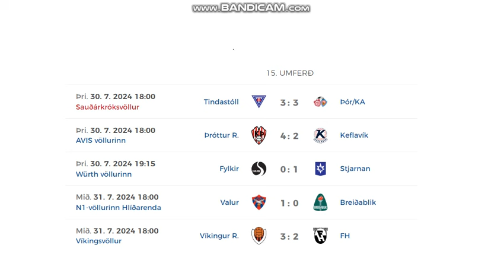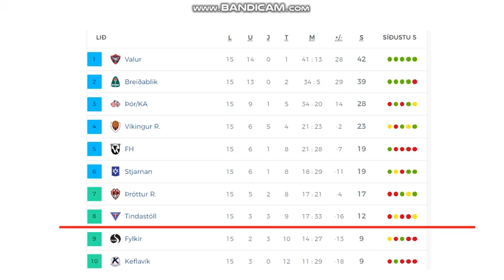Besta Deildin 2024 (15th round, women)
Here you can see all goals from 15th round of Icelandic womens league!
5 games = 20 goals!

Results:
Tindastóll - Thór/KA 3:3
Thróttur - Keflavík 4:2
Fylkir - Stjarnan 0:1
Valur - Breidablík 1:0
Víkingur - FH Hafnarfjordur 3:2